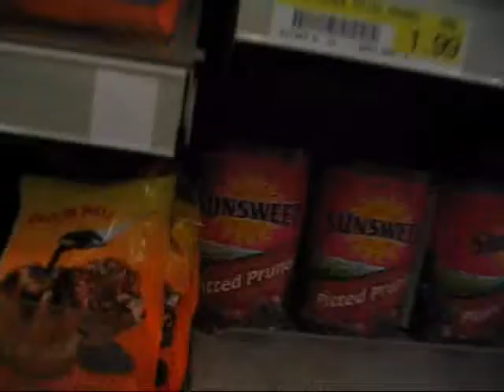Gramps goes shopping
this is why old people shouldn't be allowed to do the shopping